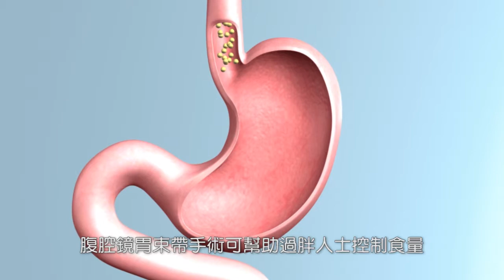胃束帶, 胃束帶手術, 腹腔鏡胃束帶 - 微創減重手術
胃束帶, 胃束帶手術, 腹腔鏡胃束帶 ... 相較西方人嗜吃甜食，亞洲人雖然不太愛吃過甜的食物，但每餐食量明顯較多，亦是致肥的其中因素。若體重指數(BMI)在40以下，食量大的過重人士，可能適合進行限制式的腹腔鏡胃束帶手術，透過減少食量及改善日常飲食習慣，達至減肥效果。由於此微創手術的康復時間短，醫生又可按照患者減重需要，隨時調節胃束帶的鬆緊，且還原性高，因此屬多選用的減重手術之一。

腹腔鏡胃束帶手術過程：

一般情況下，食物要先透過食道進入胃部，再經小腸吸收，而醫生進行微創式的腹腔鏡胃束帶手術時，會先在患者腹部開四個小洞，透過小洞放入腹腔鏡，將塑膠製成的胃束帶置入體內，挾住胃部頂端，縮小胃部容量至20至30毫升，並在患者腹部的皮底下裝置控制器，作為調節胃束帶鬆緊用途。

由於部分患者在術後容易作嘔，或未能控制食量，醫生日後會隨著患者需要，在控制器插針注射或抽走雙氧水，調節胃束帶鬆緊，藉此控制食量，使患者易有飽足感覺，達至減肥功效。

胃束帶手術以全身麻醉形式進行，約需1-1.5小時，完成手術後可即日下床，留院約1至2天，不用服藥，但要節制飲食，例如戒飲汽水。在術後，患者須定時覆診，特別是首兩年覆診次數較為頻密，因為術後首兩年對成功減重與否非常重要，醫生會因應需要而調節胃束帶。

腹腔鏡胃束帶手術優點：
•改善飲食習慣：不少過重患者因進食速度過快，沒有飽肚感覺，進行此手術後，因胃部頂端被胃束帶挾住，太快進食會容易作嘔，故此患者在術後除了減少食量外，更會學懂改善飲食習慣，慢慢咀嚼，容易有飽肚感。
•手術風險低：手術風險低於百分之一。
•耐用性高：大部分患者進行手術後，都不需要更換胃束帶。
•還原性高：由於胃束道是外置於胃部，若患者不需再使用，可隨時以微創方式取出，不會對胃部造成影響。
•調節性高：醫生可按照患者需要於控制器注射或抽取雙氧水，調節胃束帶鬆緊。
•康復快：微創手術風險小，康復快、少併發症及創傷性低。

腹腔鏡胃束帶手術風險 / 缺點：
•胃束帶出現漏水、移位、脫落或引致胃部發炎，但此情況很罕見。
•部分患者可能會感到噁心、嘔吐或呼吸困難等，醫生可透過調節胃束帶，舒緩不適。
•減重速度慢